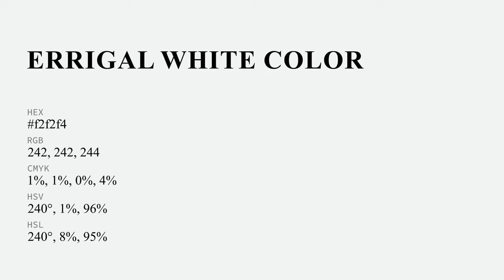Errigal White color f2f2f4 hex Warm Blue color f2f2f4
What color is Errigal White ? f2f2f4 hex, Warm Blue color f2f2f4

Hex f2f2f4 Color Code is also known as Errigal White color